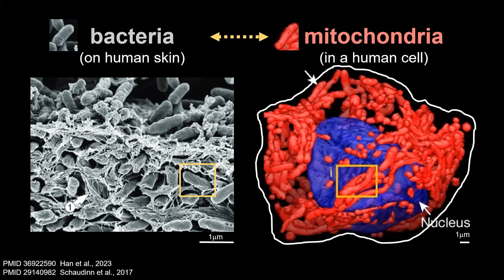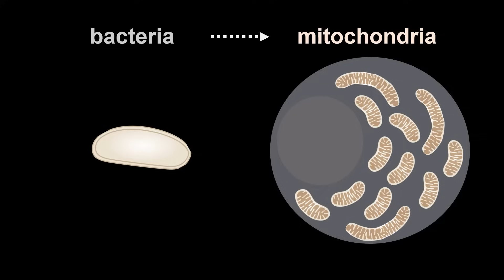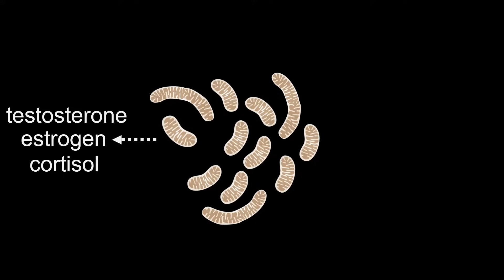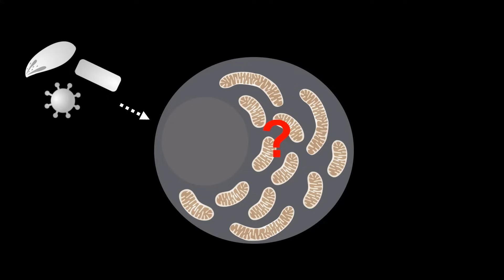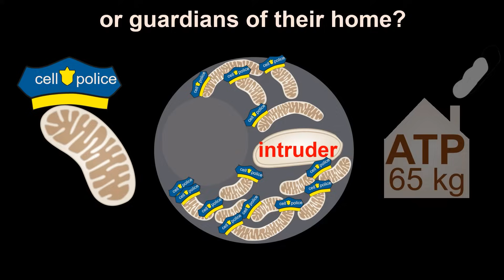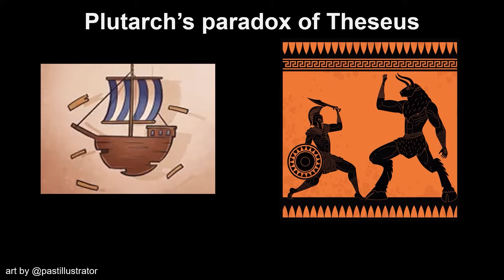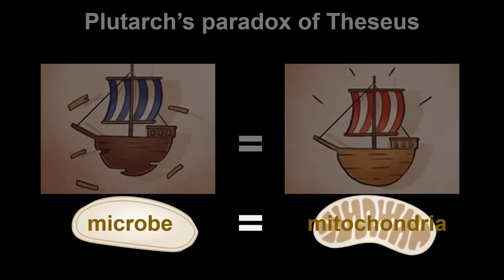How mitochondria may protect us from disease | Lena Pernas | TEDxPadova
Approximately 1.5 billion years ago, a lone bacterium found its way into a larger cell. The exchanges that transpired between the two are considered to have driven the evolution of this bacterium into the organelle we now call the mitochondrion. Emerging research suggests that mitochondria are not simply the 'powerhouses' of the cell, but also function as cellular guardians against microbial intruders. Consequently, maintaining mitochondrial health is not only vital for our well-being, but may serve to protect us against infectious disease.

Lena Pernas è leader di un gruppo di ricerca Max Planck e membro del CECAD presso l’MPI Biology for Ageing di Colonia, Germania. La missione del suo laboratorio è svelare i misteri di come le cellule utilizzano i mitocondri per combattere i microbi.

Ha conseguito il dottorato di ricerca in microbiologia e immunologia presso la Stanford University School of Medicine nel 2013. Il suo lavoro è stato riconosciuto con diversi premi, tra cui l‘ ERC Starting Grant, il premio per l’innovazione BINDER, e una sovvenzione per progetti pionieristici della VolkswagenStiftung.